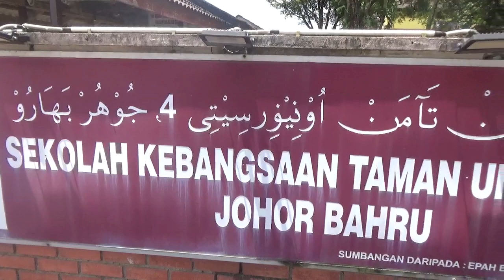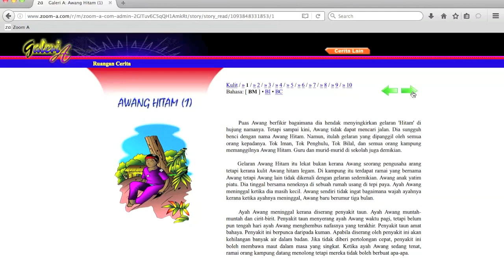Zoom-A - Taklimat Zoom A Kepada Sekolah Perintis Dasar Pendidikan Digital Cawangan Johor Bahru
Zoom-A - Taklimat Zoom A Kepada Sekolah Perintis Dasar Pendidikan Digital Daerah Johor Bahru

Tempat : SK Taman Universiti 4, Johor Bahru
Tarikh : 21/10/2024